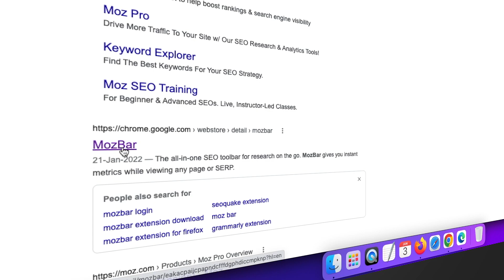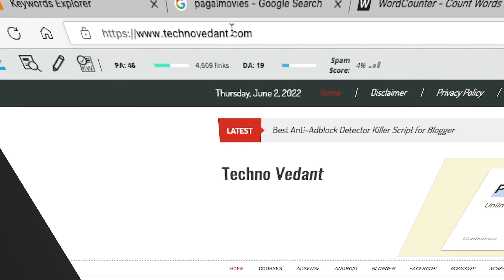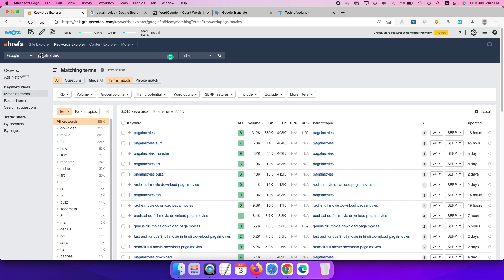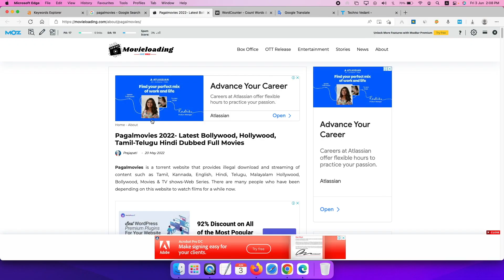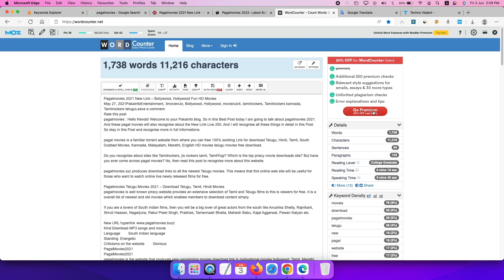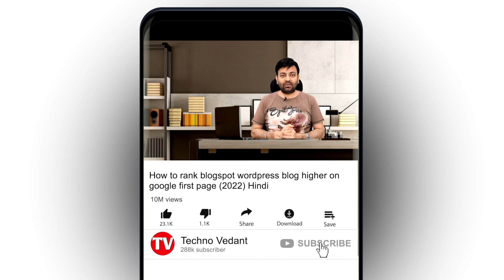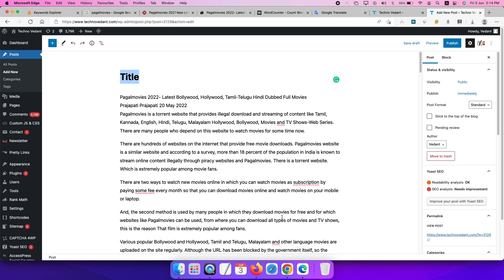How to rank blogspot wordpress blog higher on google first page (2022) Hindi | Techno Vedant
In this short video tutorial, we will show you how to rank Blogspot WordPress blog higher on google faster and more reliable (It's faster to rank on Google).